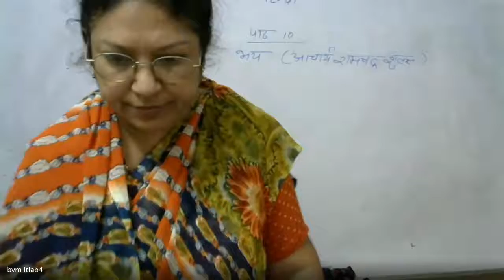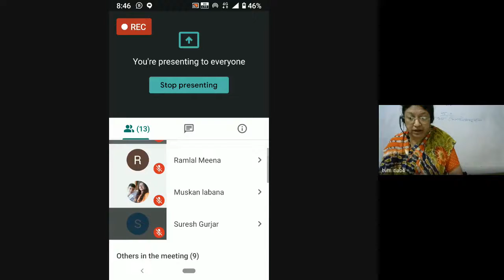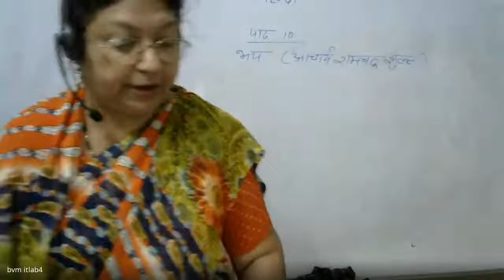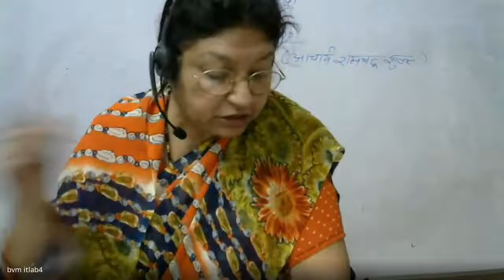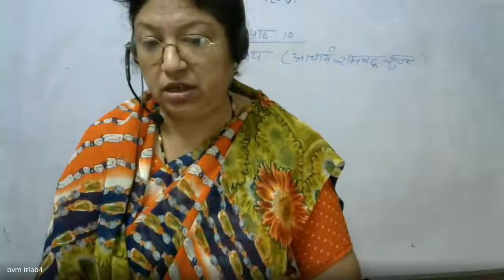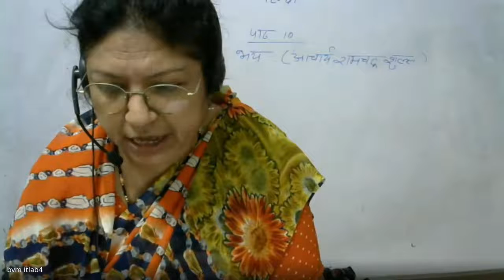class XII Hindi Lesson 10 22 09 202002